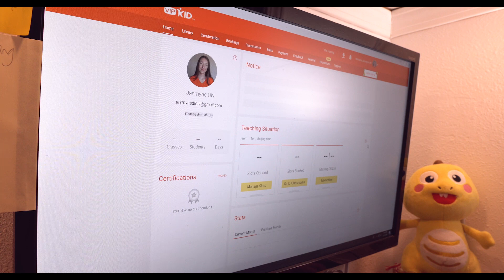We Connect Lives: VIPKid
Jasmyne's story shows us that with the power of technology, a big world can feel a whole lot smaller. Watch to see how she is using the internet to make a difference in lives halfway across the world.